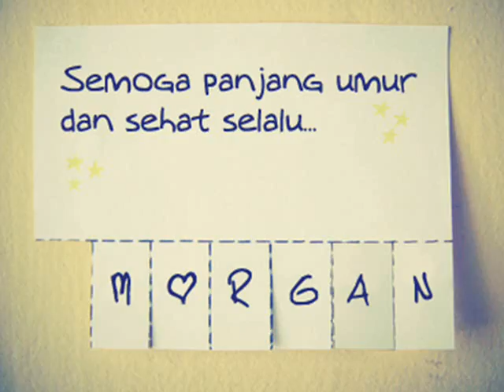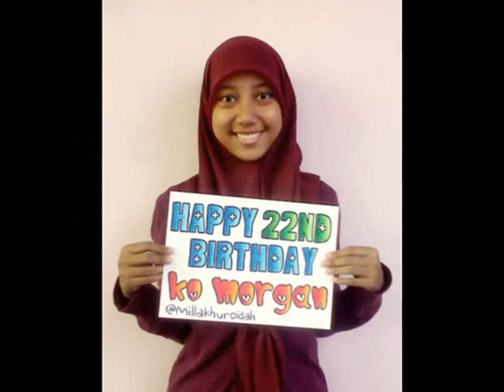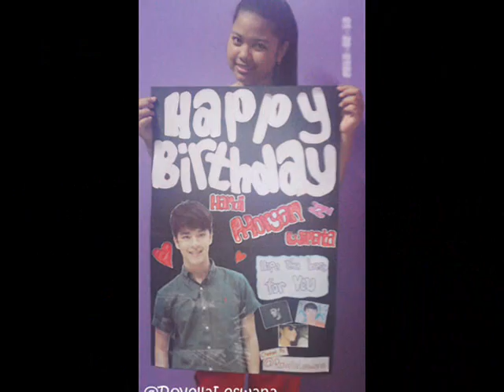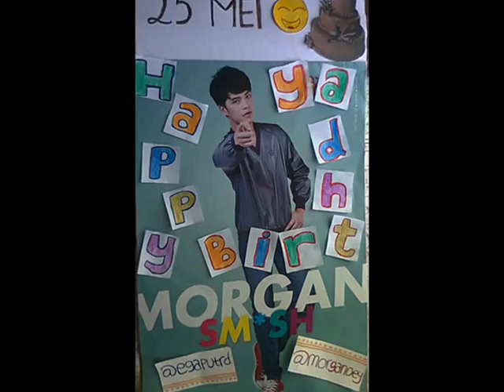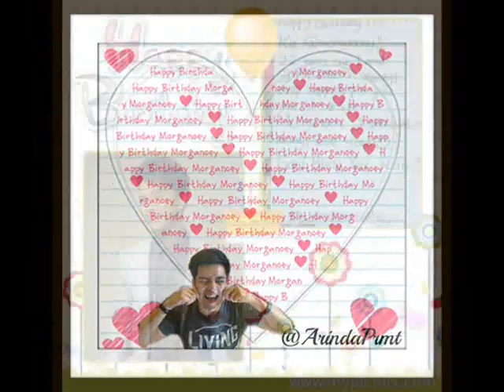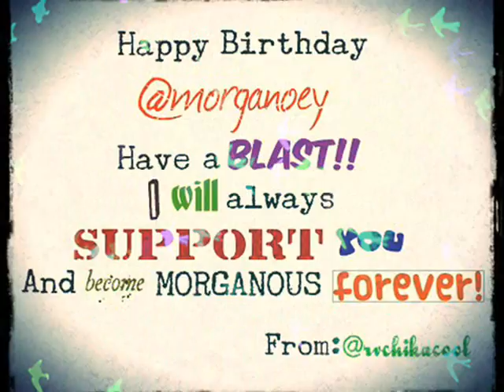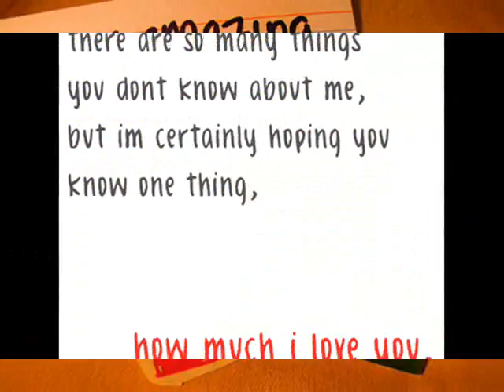HAPPY 22nd BIRTHDAY MORGAN OEY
This is video Special for 22nd Birthday Morganoey SM*SH (25 Mei 2012) from SMASHBLAST especially MORGANOUS
Hope you like it guys! Enjoy watching ;) Presented by @ONLYSMASHBLAST and @morganoeyFCL